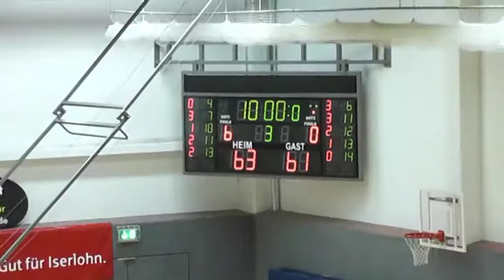Part 5 v. Dorsten @ Home